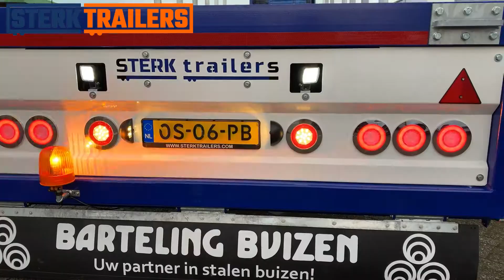STERK Trailers - Open Heavy Duty oplegger - hoog sterkte staal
De eisen aan een Open Heavy Duty oplegger zijn hoog, het moet extreem sterk zijn, maximaal flexibel, maar het mag ook weer niet te zwaar zijn. De specialisten bij STERK Trailers hebben ruime ervaring in het bouwen van Open Heavy Duty opleggers.

Zo construeert STERK Trailers de Open Heavy Duty opleggers uit hoogsterkte staal! Kenmerkend aan hoogsterkte staal is de grote belastbaarheid, hoge rekgrens en een laag koolstofpercentage.

Als je investeert in een nieuwe trailer, dan is een lage cost of ownership van groot belang. De trailers van STERK zijn ontwikkeld voor intensief maar zorgeloos gebruik en hebben een lange levensduur. Daardoor zijn deze geschikt voor kwaliteits- en kostenbewuste gebruikers. Door de hoge kwaliteit kun je langer doorrijden en zijn er minder reparatiekosten. Alle onderdelen zijn namelijk gemaakt van degelijke materialen.

Standaard zijn onze Open Heavy Duty opleggers robuust gebouwd. Kijk verder naar onze standaard sterke uitvoering of stel een Open Heavy Duty oplegger helemaal samen naar eigen wens!

STERK Trailers is gespecialiseerd in:
LZV voertuigen
Opleggers met opbouw
Ballastwagens
Open Heavy Duty opleggers
Open Heavy Duty aanhangers
Containerchassis
Afvalcontainers
Industrie aanhangers

***Let op trailer is volledig naar uw wens samen te stellen***